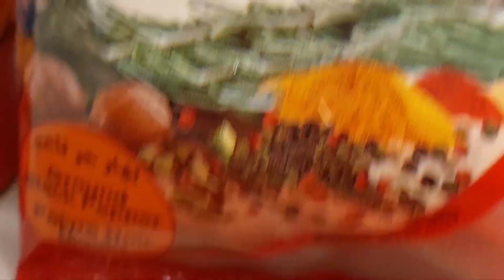Adobong Paa ng manok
Guys sarap pala ng adobong paa ng manok pang masa